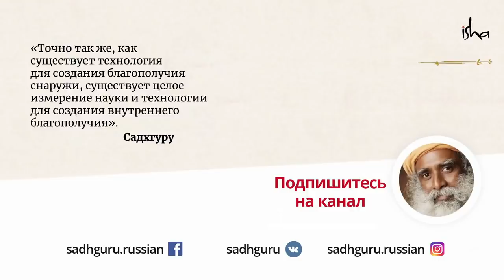Что сильней — карма или гены?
Что влияет на нас сильней — генетическая память или карма? И как наша карма изменяется, когда нам исполняется 21 год? Садхгуру говорит о 4-ёх типах кармы и как использовать их наилучшим образом.